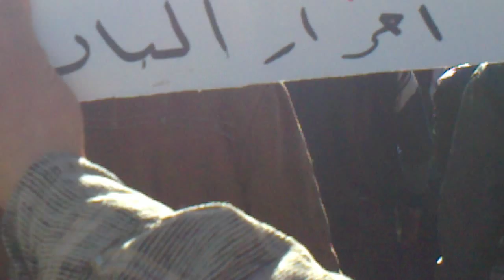حلب : الباب : جمعة الجامعة العربية تقتلنا 16-12- 2011 ج1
مظاهرة جبل الشيخ عقيل